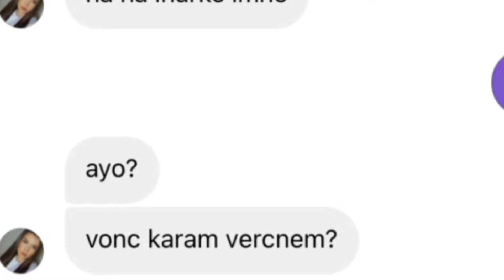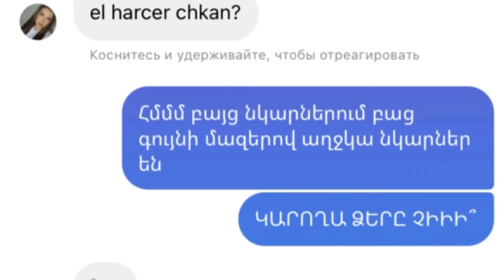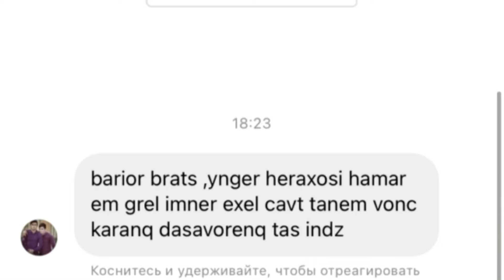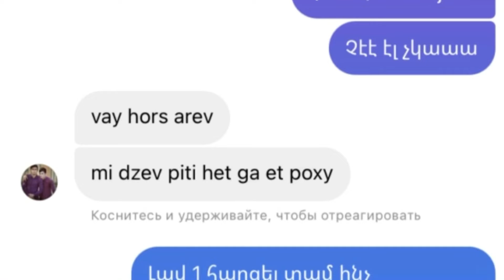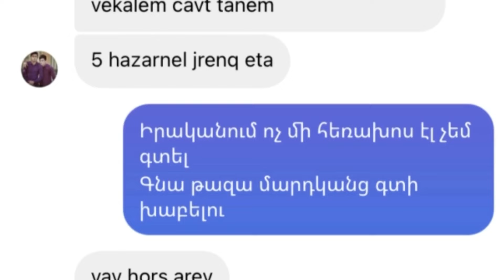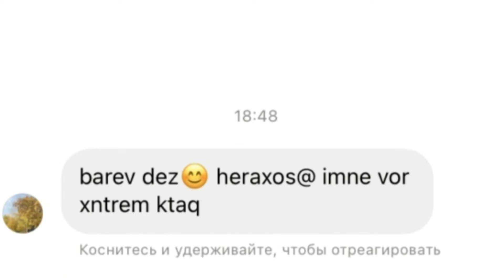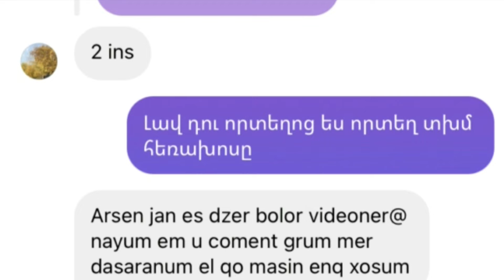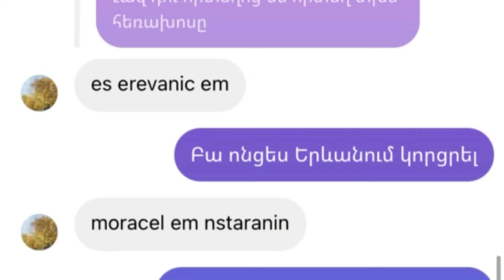ԳՏԵԼ եմ IPHONE 12 սուտ ՀԱՅՏԱՐԱՐՈՒԹՅՈՒՆ! ՆԱՅՈՒՄ ենք ՄԱՐԴԿԱՆՑ ՐԵԱԿՑԻԱՆԵՐԸ...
ՄՐՑՈՒՅԹ 5000 ԴՐԱՄ , ԴԻՐ ԼԱՅՔ , ԲԱԺԱՆՈՐԴԱԳՐՎԻՐ , և ԳՐԻՐ ՇԱՏ ՔՈՄԵՆԹՆԵՐ)
GO 500 like)